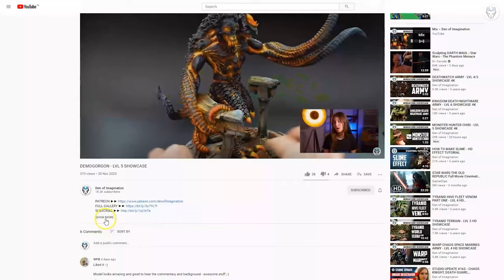MAGNUS - LVL 5 MINIATURES SHOWCASE 4K